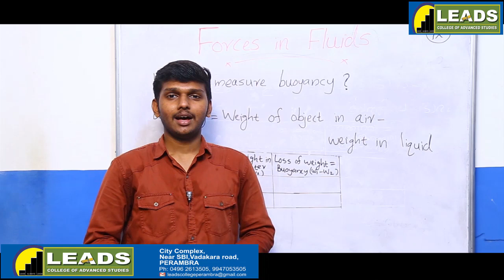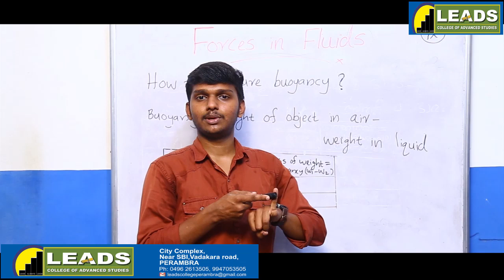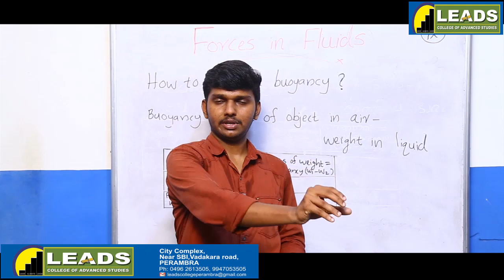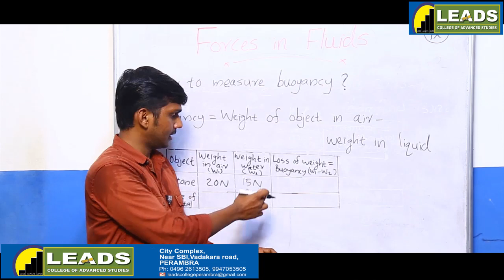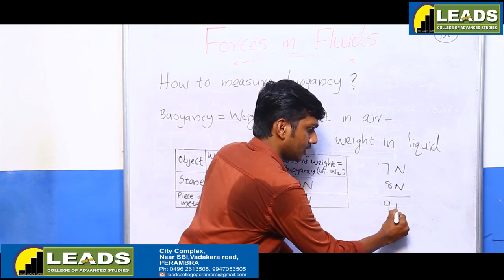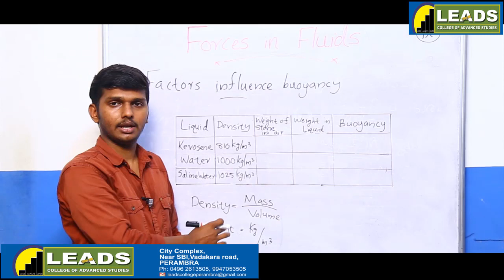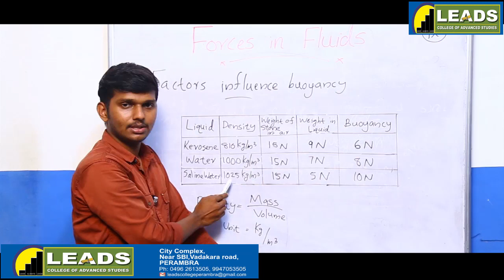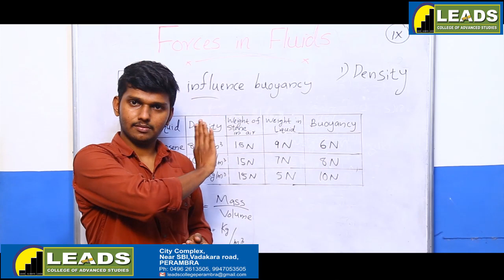PHYSICS IX ENGLISH MEDIUM CLASS 02